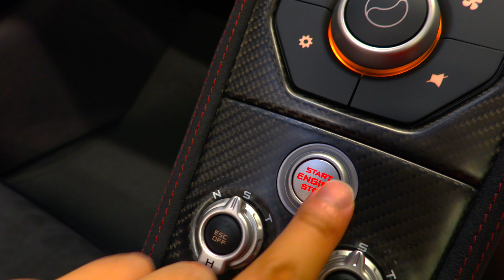The only McLaren 675 LT Spider in Malaysia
one of the 500 ever made